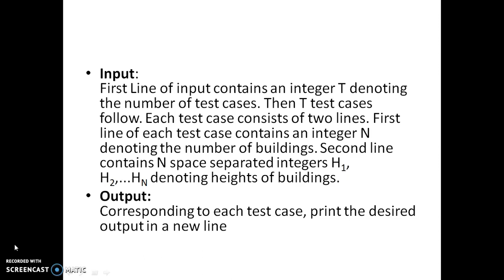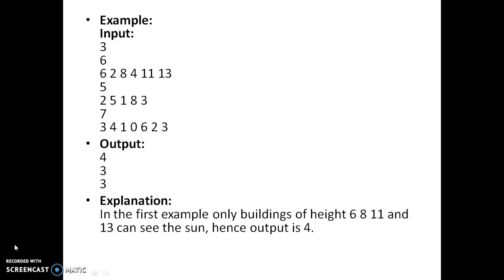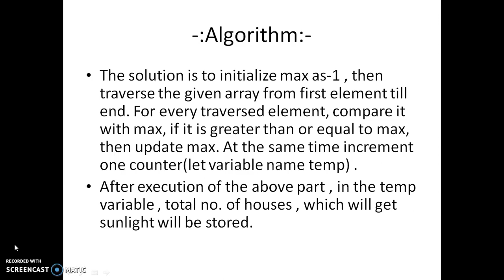Buildings receiving sunlight | JAVA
Code is given in the comment section.